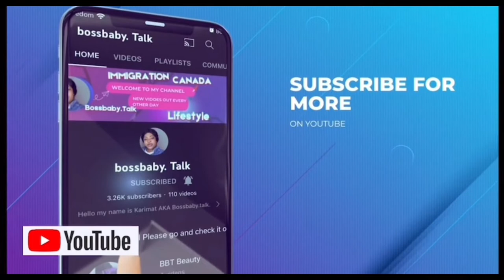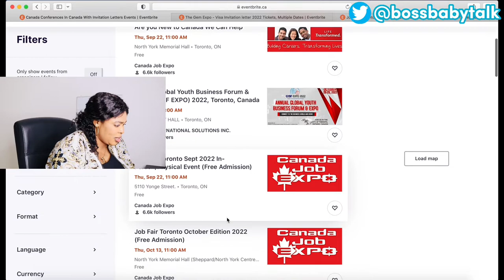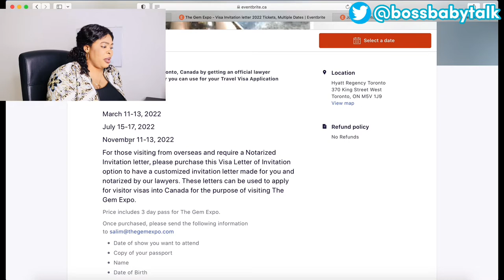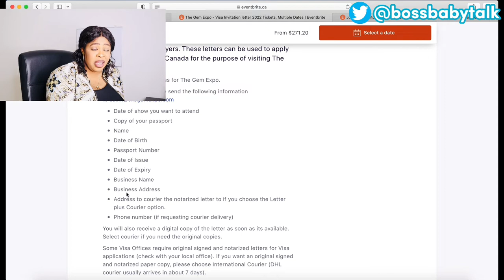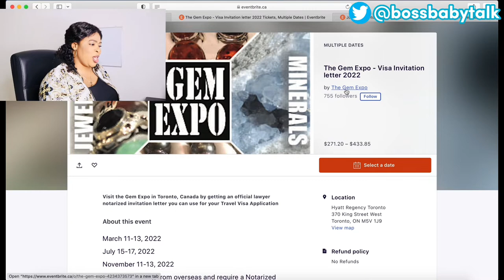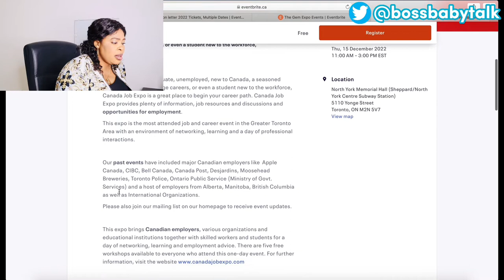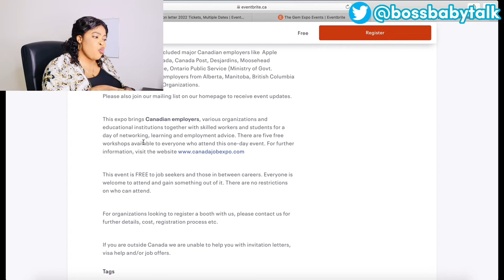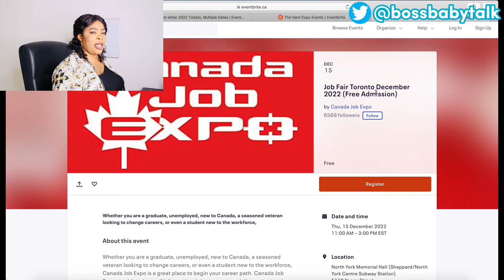Move to CANADA by November 2022 With Only $276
Hello babes
Today's bossbabytalk show will be about the 2022 conference in canada | Visa Invitation Letter For International Candidates | Move by November

Much love from your girl  BossBaby.talk

Give your girl a thumbs up! Love you guys,and may God bless you and yours!

Channel Suggestions

Please beware of fake people impersonating my channel to offer you jobs. I don't have jobs to offer but I have shown you different options through my videos HOW TO MIGRATE TO CANADA EVEN WITHOUT AGENT.  Don't be conned. Do your due diligence before engaging anyone

Canadian employers hiring foreign workers, employers willing to hire from overseas. Employment with free accommodation, employment with visa sponsorship in Canada, SINP, OINP, TFW
jobs in Canada, jobs in Canada for foreigners, Canada job bank for foreign workers, get hired from abroad, international jobs in Canada, how to find jobs in Canada for new immigrants, job in Canada, work in Canada, how to apply for jobs in Canada, companies offering work visa sponsorship in Canada, Canada job site, jobs in demand in Canada, Visa sponsorship jobs in Canada, visa sponsored jobs, employers in Canada hiring from abroad, Can Indians apply for jobs in Canada? Which Canada companies are sponsoring Canada visa? how to apply for jobs in Canada as a foreigner, how to apply for part time jobs in Canada,